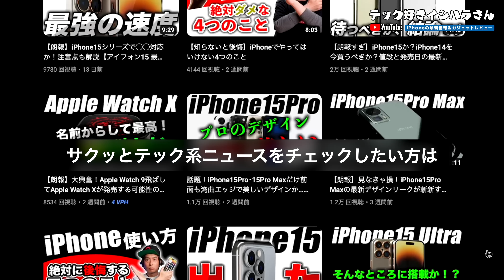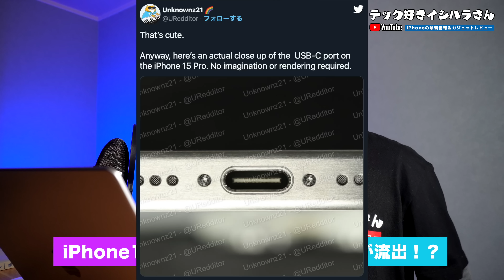【超朗報】見なきゃ損！iPhone 15Proの本物が流出！え？USB-Cがあるぞこれｗ【iPhone 15／Apple最新 リーク情報】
■iPhone14シリーズはこちら
iPhone15などのApple最新の噂やリーク情報を発信しています！

iPhone14Proの購入はこちら！値段比較もあります！

iPhone 14 Proおすすめの人気ケース10選！

【LINE公式】テック好きイシハラさんを友達追加！

友達追加すると得することがあります！

イシハラさんのLINE公式では以下の発信をしています！

iPhoneが大好きなら追加してね！

※注意※
イシハラさんを大好きな人限定です！お間違いのないように！